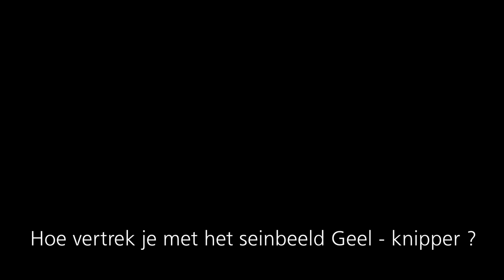Vertrekken met seinbeeld Geel Knipper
Vertrekken vanaf een reizigersstation met het seinbeeld 'Geel-Knipper'.